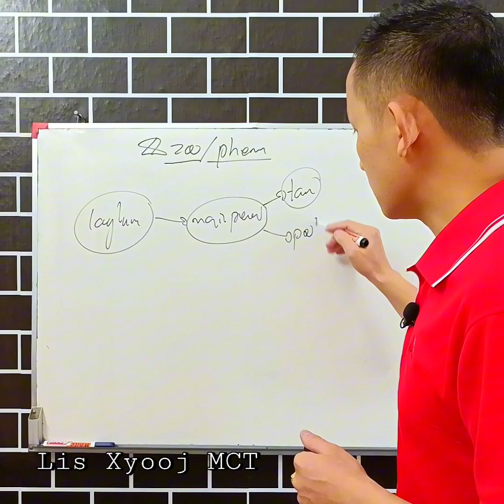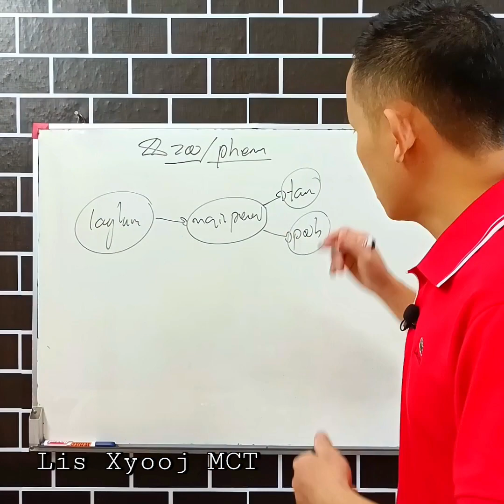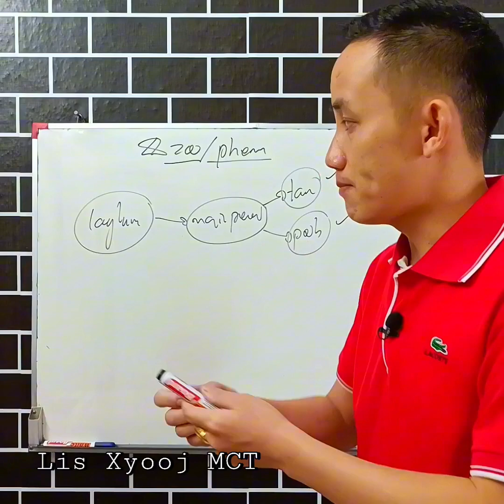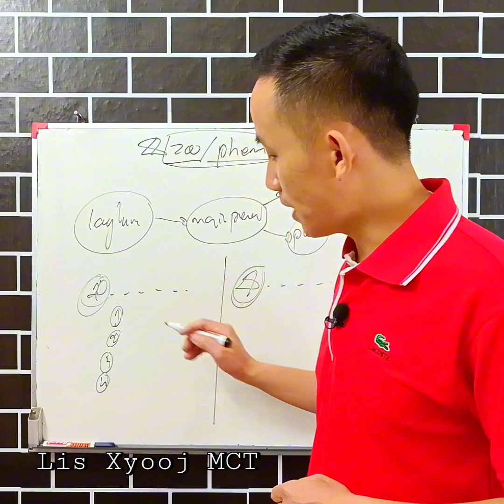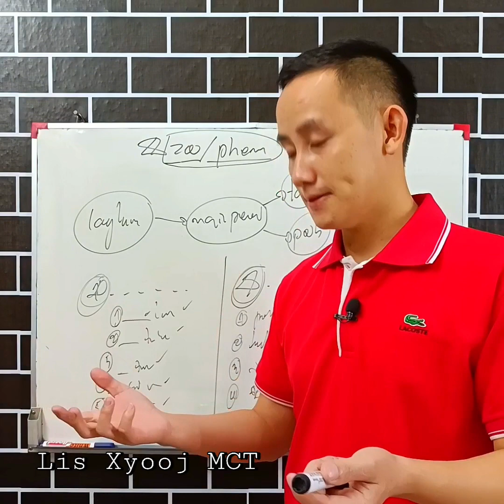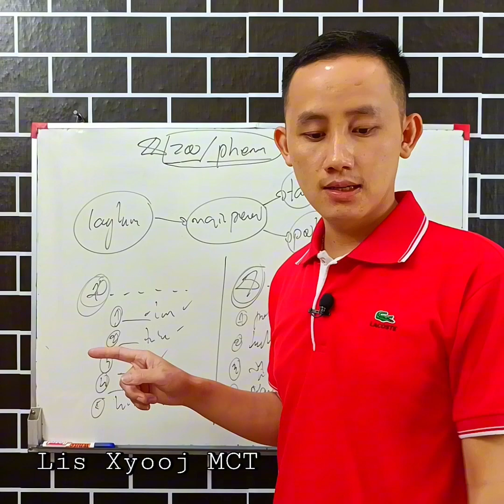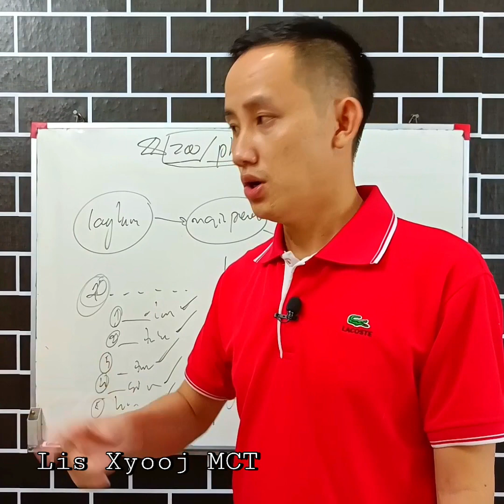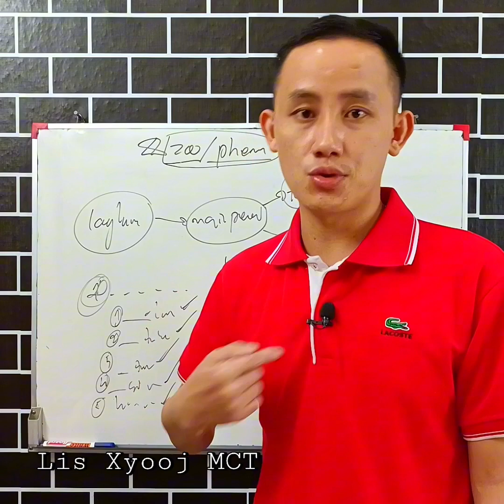Poob peev 100% yog tsis ua yam no.